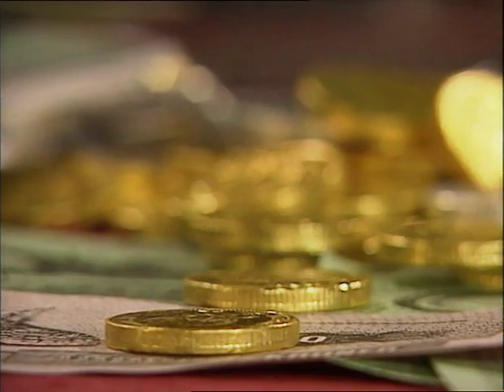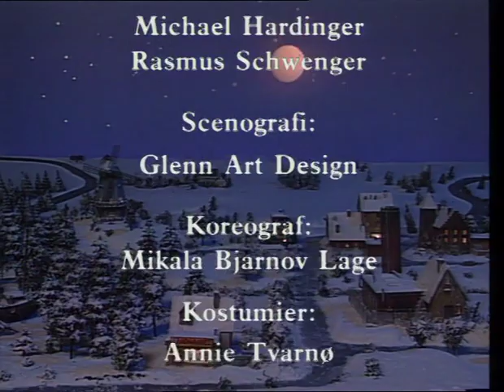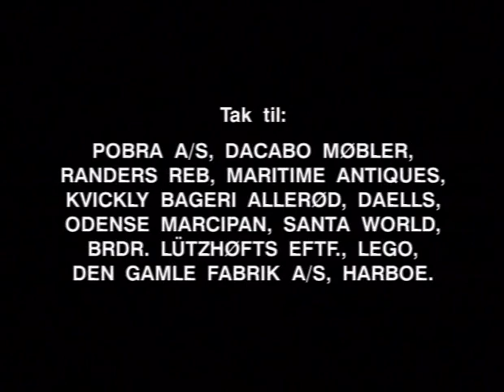Jul i Juleland afsnit 15